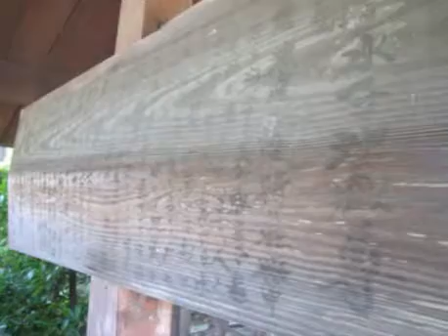久米寺大塔礎石と境内散歩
意外と広い久米寺の境内。珍しいタイプの手水処、鄙びた雰囲気の石塔なども見所です。